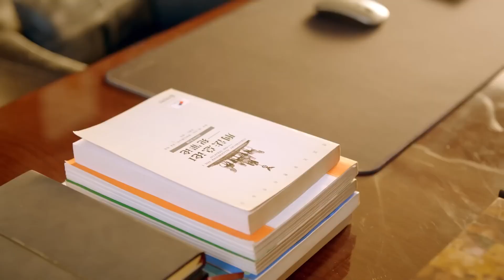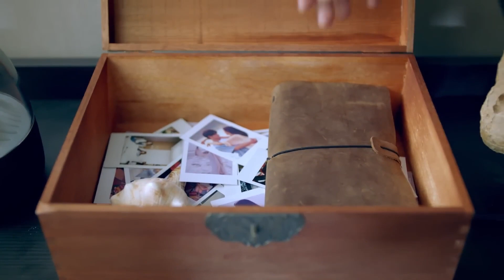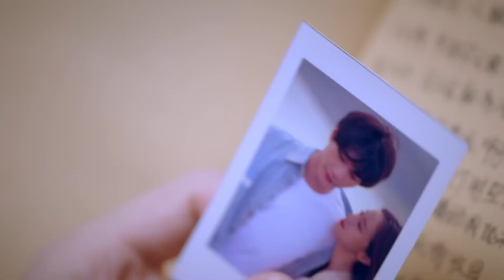Его любимая пропала 12 лет назад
Дорама "Неожиданная Любовь"
Лу Фаньфань работает личным диетологом. В качестве одолжения своей подруге она идет на собеседование к Лю Жочэню, который страдает расстройством пищевого поведения. Но после целого дня готовки для него она все равно получает отказ. Подруга решает подбодрить ее и снимает номер в отеле, чтобы они могли расслабиться и повеселиться. Когда Лу Фань Фань готовится ко сну, внезапное отключение электричества заставляет ее выйти из своей комнаты. Проходя через дверь в коридоре, она внезапно переносится на 12 лет назад и встречает 20-летнего Лю Жочэня. Растерянная и одинокая Фаньфань говорит ему, что она его девушка из будущего, и просит помочь спасти свою семью и исправить ошибки прошлого, которые повлияли на ее будущую жизнь. Но опасность подстерегает тех, кто вмешивается в пространство и время, поскольку враги из будущего угрожают их прошлому. Сможет ли зарождающийся роман между Фаньфань и Жочэнем выдержать испытание временем?